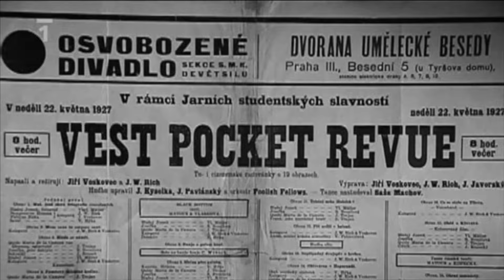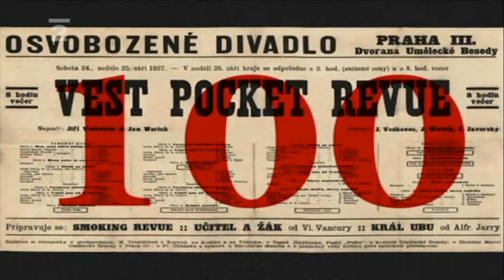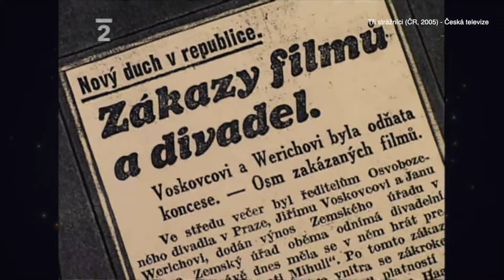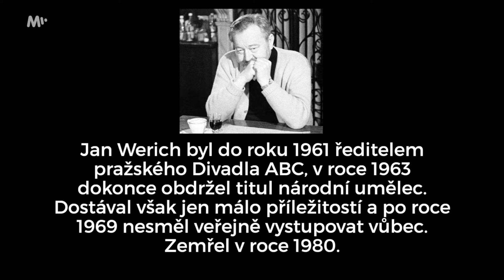Jan Werich & Jiří Voskovec: Neohrožení kritici nacismu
Pro více informací rozklikněte 👇 Jan Werich a Jiří Voskovec, spolužáci už od gymnázia, se v roce 1926 stali členy avantagardního, moderního Osvobozeného divadla. Bylo jim  21 let. Už o rok později přicházejí se svou první hrou. Úspěch byl nevídaný a z této doby si je také můžeme pamatovat v klasických klaunových maskách. Založili fenomén tzv. forbín, předscén, a spolupracovali s geniálním autorem hudby Jaroslavem Ježkem, kterého potkal těžký osud spjatý mimo jiné se ztrátou zraku.